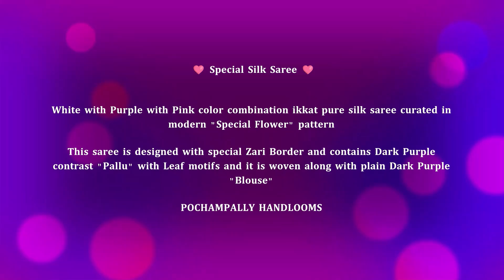Pattu Saree | Flower Design | ikat Saree | Pochampally Saree | Handloom Saree | Modern Saree | ikkat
Special Silk Saree 🩷🩷🩷

POCHAMPALLY HANDWOVEN IKKAT PURE SILK SAREE - White with Purple with Pink color combination ikkat pure silk saree curated in modern "Special Flower" pattern

This saree is designed with special Zari Border and contains Dark Purple contrast "Pallu" with Leaf motifs and it is woven along with plain Dark Purple "Blouse"
🌺 We Sell For Direct Manufacturing Prices
🌺 Pochampally ikkat Handlooms
🌺 DM for "Ordes / Queries"
👉 Join us on these social media platforms 👇

➡️ ᴄᴏɴᴛᴀᴄᴛ / ᴡʜᴀᴛꜱᴀᴘᴘ = 𝟳𝟲𝟱𝟵𝟬𝟭𝟱𝟭𝟲𝟲